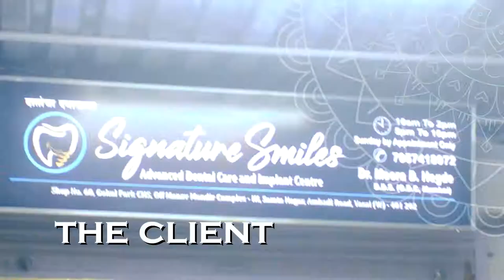Dental clinic interior by Furniture Town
Interior designing by Furniture Town, here we've worked for a client's dental office designing the interiors with hand crafted select furnitures, wash basin, cabinets and wallpapers.